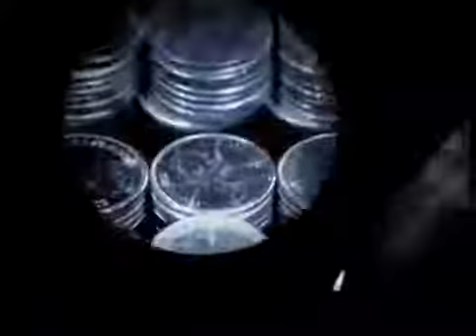Money (Pink Floyd, Basel Switzerland 1994)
Basel Switzerland 1994